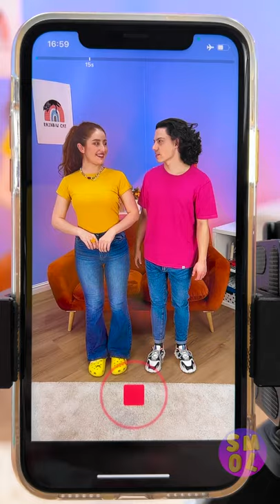TUTORIAL: What's under your clothes? Oh, unexpectedly! || FUNNY VIDEOS BY SMOL